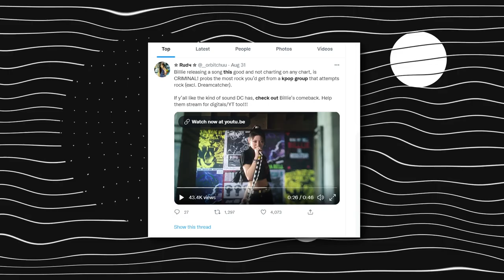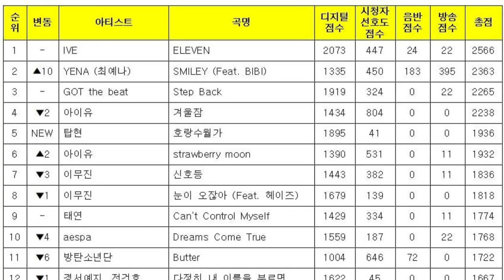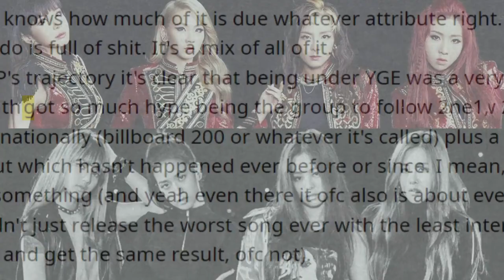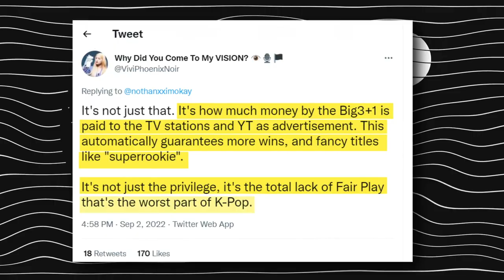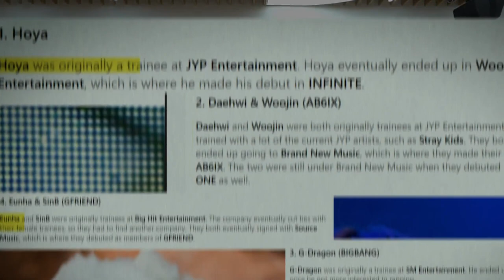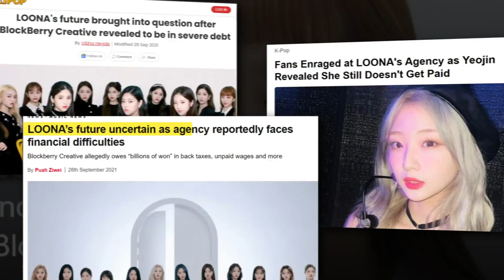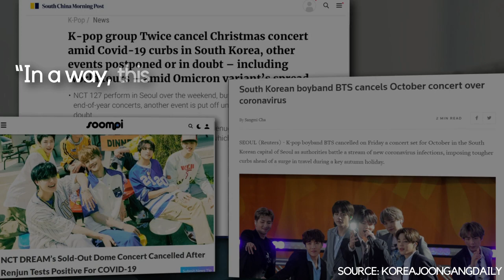Here's Why Groups From Small Companies Have It HARD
debuting for kpop idols is hard enough on its own, but debuting under a small kpop company makes it even more difficult. stay tuned to find out more about it and subscribe to kookielit for more interesting idols videos and kpop news.